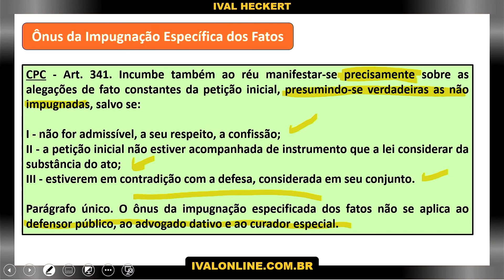TJMG Contestação - Ônus da impugnação específica - ivalonline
Princípio ônus impugnação específica: Réu deve contestar fatos da inicial; fato não impugnado é verdadeiro, exceto: confissão inadmissível, falta de documento substancial, contradição na defesa. Defensores públicos, advogados dativos e curadores especiais são exceções.

🔥 Separei uma playlist com os melhores conteúdos de direito processual civil voltada para o concurso do TJMG

Sua participação é fundamental para enriquecer ainda mais nossas discussões.

Aproveite o vídeo e nos vemos nos próximos conteúdos!"